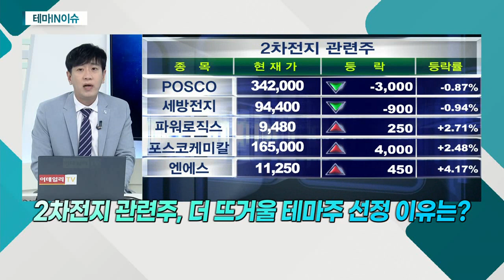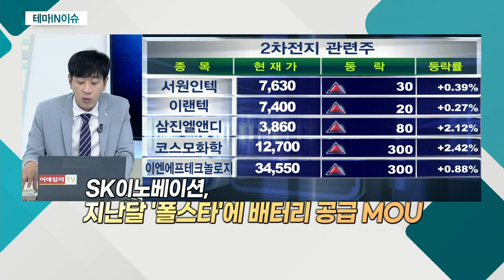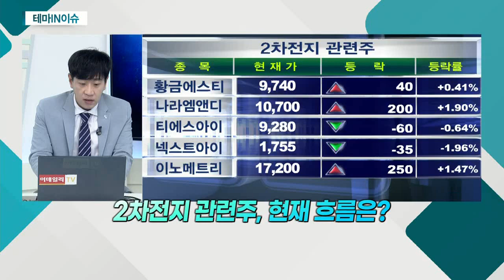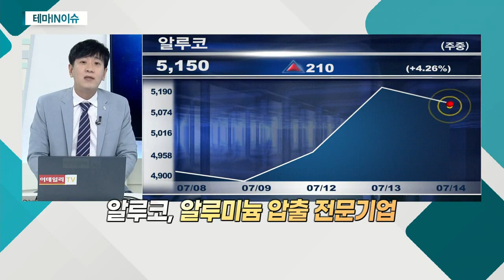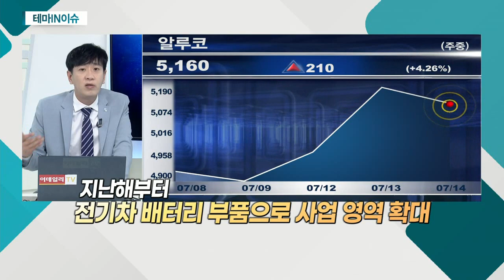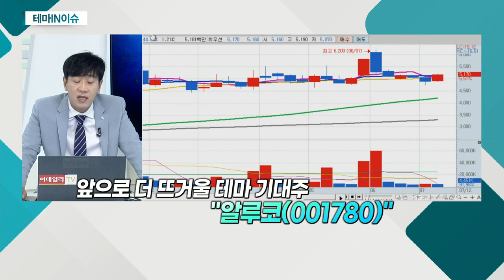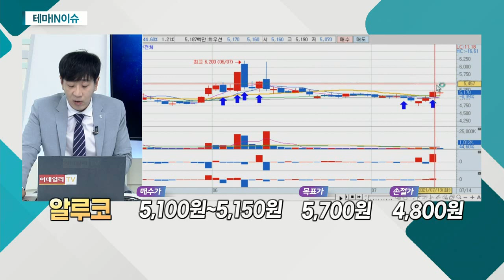알루코(001780)... 2차전지 관련주_테마IN이슈 (20210714)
- 정부, 2차전지 사업 종합지원 대책 발표
- 'K-배터리' 발전전략서 '미래 먹거리'로 낙점
- 국내 배터리 기업, 긍정적 해외 진출 전망
- SK이노베이션, 지난달 '폴스타'에 배터리 공급 MOU
- LG에너지솔루션, 이달 인도네시아 배터리 공장 착공
- 테슬라, 4680셀 연내 양산 기대감

알루코(001780)
- 알루미늄 압출 전문기업
- 첨단산업용 부품 소재 위주의 사업구조 개편
- 비철금속 수요 증가ㆍ인프라 투자 확대 수혜
- 'LT정밀'과 폭스바겐 배터리 모듈 케이스 공급 계약
- 지난해부터 전기차 배터리 부품으로 사업 영역 확대
- 베트남법인 설비투자ㆍ지배구조 정비 완료